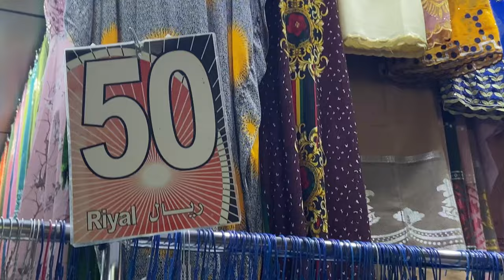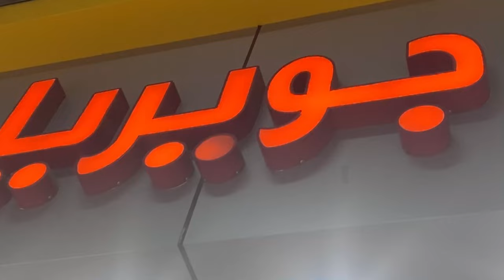Cheap Abaya Market Jeddah |Latest Abaya Designs 2023| Eid Collection Of Abaya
Dirah Abaya market
3265 Al Imam Turki Ibn Abd Allah Ibn Muhammad, Ad Dirah, Riyadh 12634